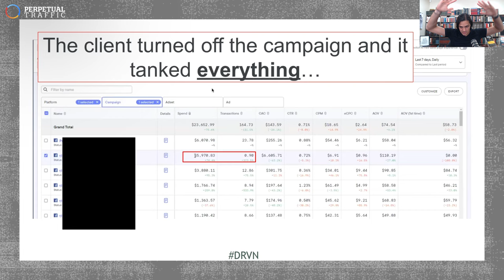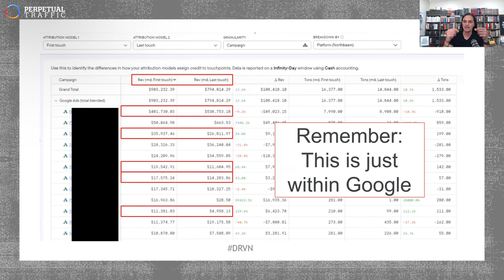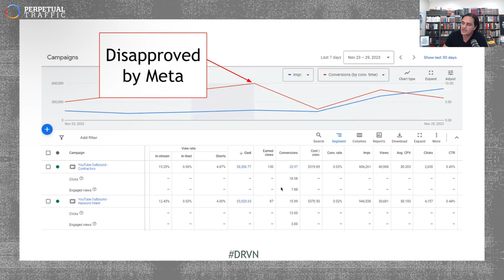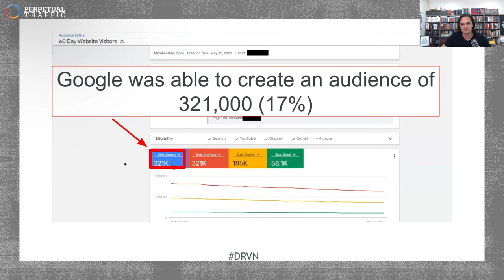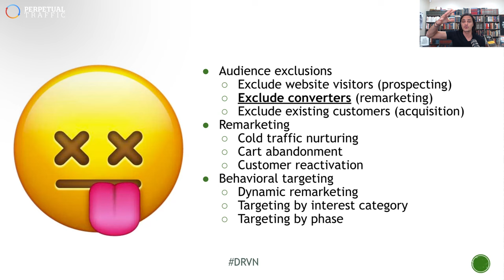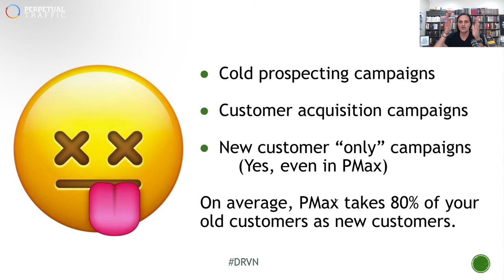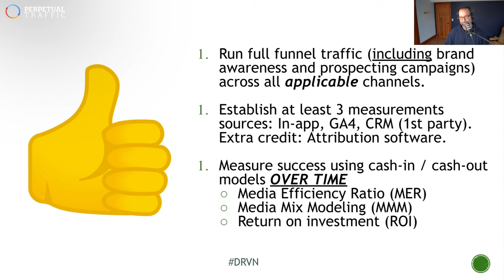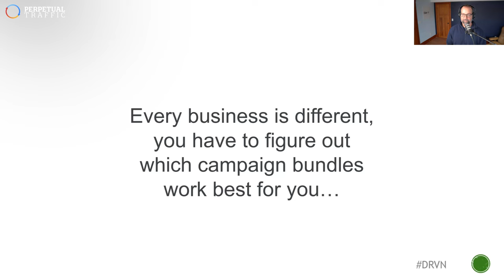Enemies No More: Using Google and Meta Together for 10x Returns Part 2 | Perpetual Traffic EP 564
📚 What We Cover:
00:00 Intro
06:16 Presentation
22:01 Why?
31:18 Presentation Continued
41:25 What You Should Do
43:29 Do I Just Shut It Off?
49:27 Recap

Welcome to the Perpetual Traffic podcast, your one-stop-shop for the most advanced strategies in acquiring leads and sales for your business. Hosted by Ralph Burns and Kasim Aslam, and produced by Tier 11, we bring to you real stories, actionable strategies, and proven insights to help you navigate the digital marketing landscape. Whether you're a budding media buyer or a seasoned marketing executive, there's something valuable for everyone here.

 / @perpetual_traffic for a twice-weekly dosage of exclusive content aimed at enhancing your business's online visibility and customer acquisition strategies.

to discover more about our show, delve into our episode archive, and get insider access to the best traffic strategies developed at Tier 11.

💡 Need a trusted agency to help you skyrocket your business growth? bringing you years of real-life agency experience and expertise.

👍 If you find our content valuable, don't forget to hit the like button, share our videos with your peers, and leave us a comment about your key takeaways or any topics you'd like us to cover next.

📧 Want the latest in marketing trends and strategies delivered straight to your inbox? Sign up for our newsletter, 'Traffic Ahead'

Remember, there's no traffic like Perpetual Traffic.